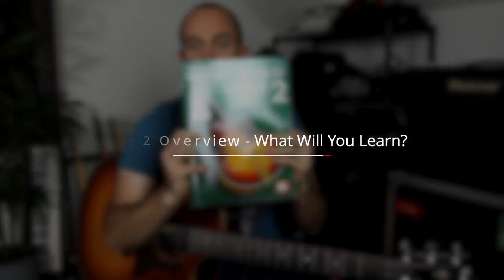BEGINNER AND INTERMEDIATE GUITAR LESSON SERIES using Mel Bay's Modern Guitar Method Grade 2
IMPORTANT: All lessons in the Grade 2 book will be available here on YouTube under our membership program! Click JOIN to access all lessons after Grade 1.

Hello everyone and welcome to my new beginner/intermediate guitar lesson series using Mel Bay's Modern Guitar Method Grade 2.  In this lesson, I introduce Mel Bay's Modern Guitar Method Grade 2 and discuss some of the things you can expect to learn in it.  I also play an example of the first and last exercises in the book.  This is a great series and will really help take you to the next level of playing.

Come join the new Mel Bay Guitar Support Group on Facebook!  This is a place to ask questions and seek help as you're learning and/or teaching from the Mel Bay Series.

^^ FAVORITE GUITAR ACCESSORIES ^^

Acoustic Strings
Humidity Control
Guitar Maintenance
Music Stand